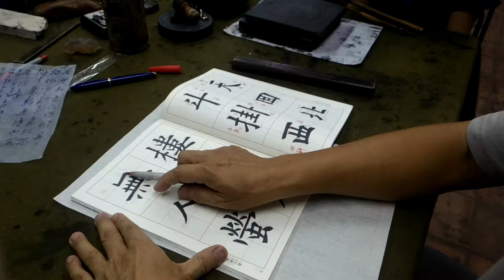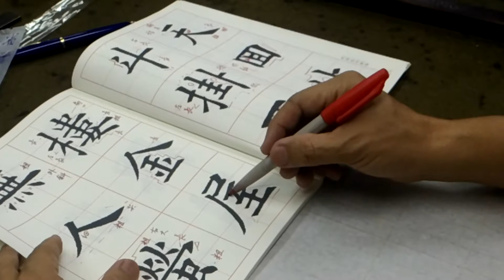吳守智老師解析集歐陽詢楷書唐詩樓金屋無人螢六字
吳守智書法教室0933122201